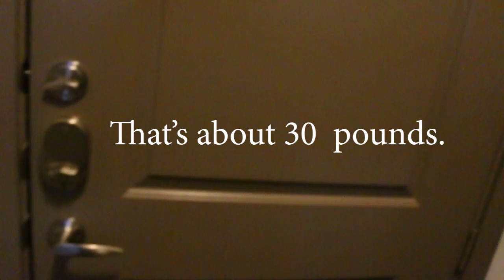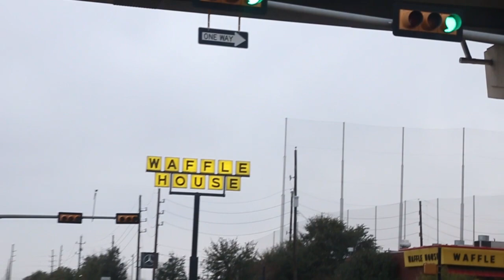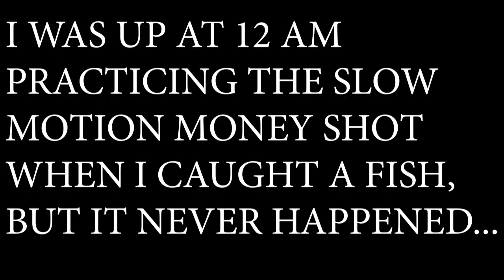Fishing MASSIVE SPILLWAY 618 FISHING STYLE | Houston Freshwater Fishing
Check out all the gear featured in this episode So I recently came across 618 Fishing YouTube channel and I was inspired to try fishing a Spillway for the first time in the Houston area, however it was way more challenging than what I was excepting.

I still enjoyed making the vlog as my new DJI Mavic Mini 2 had arrived to replace my previously drone LOST to the Gulf of GOTDAMN MEXICO.

Accessory Gear:
4-pack Propane
Folding landing net
5 gallon water station